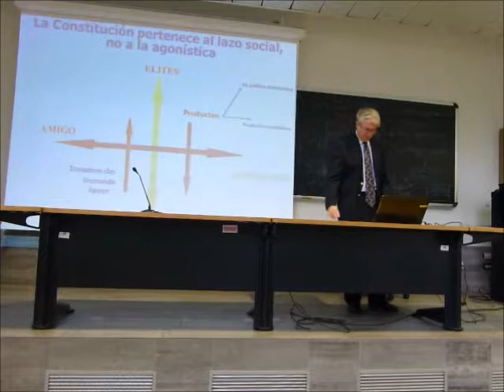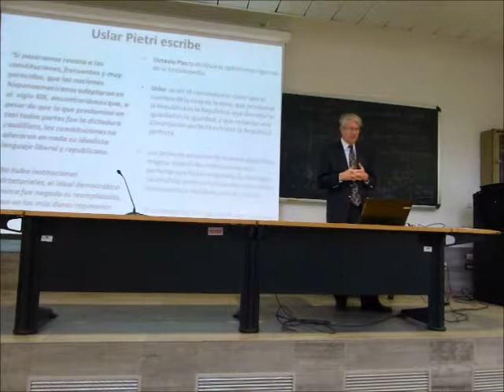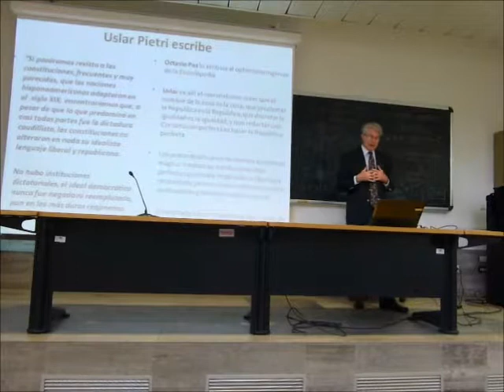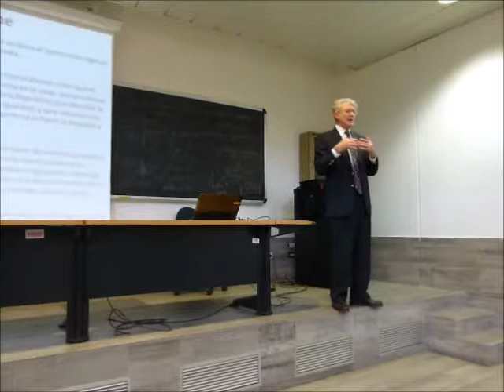Javier del Rey Morató, Conferencia en Roma (8)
"Constitucionalismo y Cultura Política en América Latina"